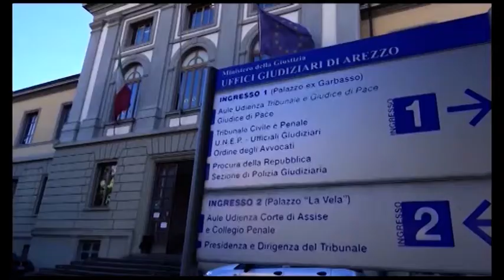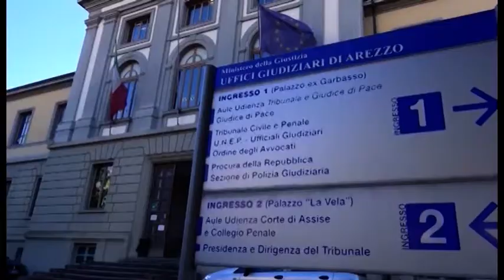Notte da incubo per coppia di nigeriani: 4 denunce. Le vittime sono irreperibili